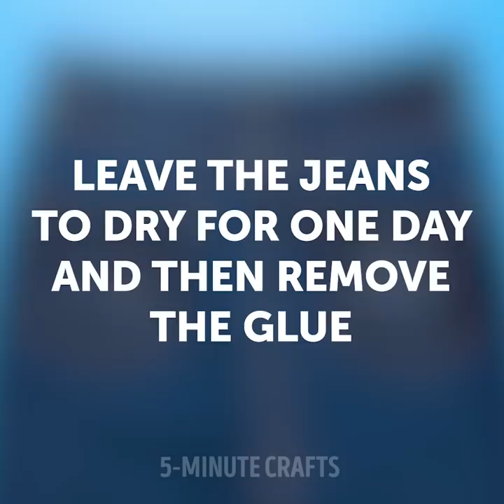26 SPARKLE CLOTHES TRICKS TO SHINE LIKE A DIAMOND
AMAZING CLOTHING IDEAS AND HACKS TO MAKE YOUR CLOTHES LOOK BEAUTIFUL

Even though plain black clothes complement everyone’s bodies, sometimes it’s good to experiment around with glitter. This will make our outfits more interesting and formal.
If you have a pair of boots that have been torn, you can cover them in PVA glue and sprinkle some glitter on top. This way you can wear them at a club.
Another great trick is to add two stripes of masking tape on your neck and then draw a line in the middle using Vaseline, Sprinkle some glitter again, and voila.
You can do something similar to your tights. First, spray some hair spray on them and then add the sparkles.
Another great idea is to use bleach to decorate your clothes. You can take a microwave cooling rack, place it on your shirt and then start spraying bleach on it.

Timestamps:
0:07 – Incredible glitter tricks and hacks
1:24 – How to transform your old clothes
3:27 – How to repurpose men’s shorts into a skirt
5:48 – Colorful idea for your clothes
7:16 – Amazing clothing stamps
9:52 – String bleach clothing experiment
11:47 – Amazing colorful clothing idea